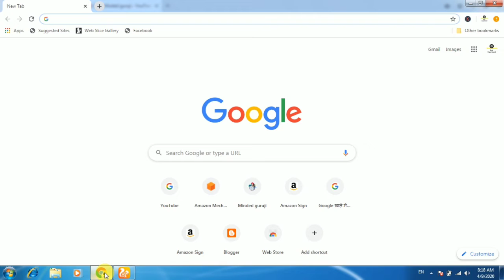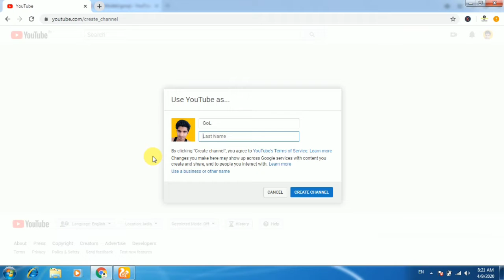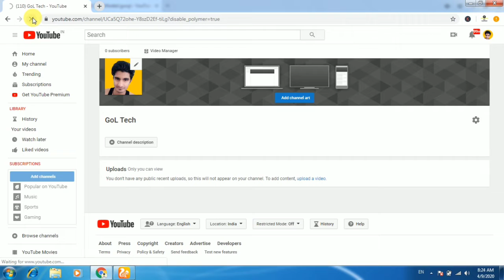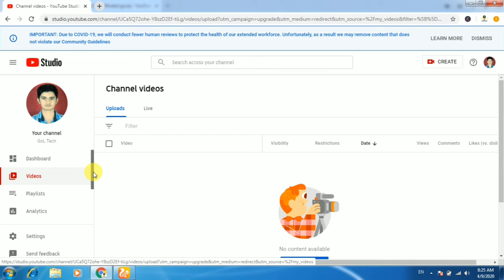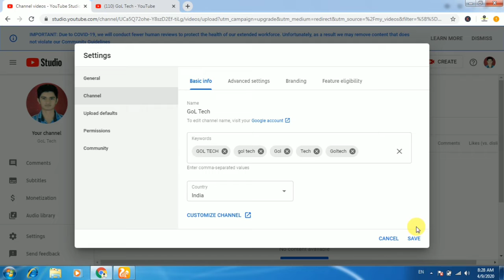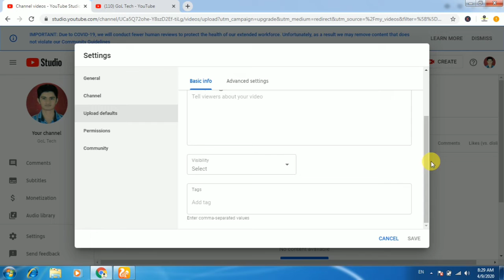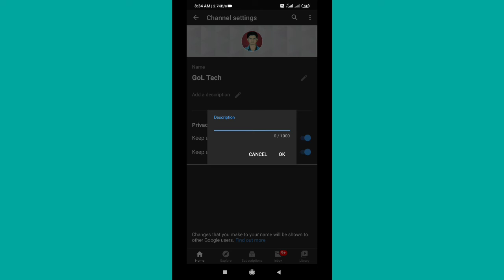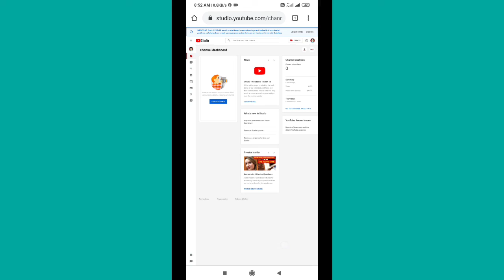HOW To CREATE Youtube CHANNEL ( 2020 ) & Make Money Online🤑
To Dosto Is Video me itna hi milte hai apne Next Video me agar aap ko ye Video pasan aye to Please Like Jarur Kare Or aap ke apne 'Minded guruji' Youtube Channel ko Subscribe Jarur Karle Thanks For Watching.

Copyright: All content in this video such as text, graphics, logos, button icons and images is the property of Minded guruji Channel. Don't Copy any part of this video!

About : Minded guruji is a YouTube Channel, where you will find technological videos in Hindi, New Video is Posted Everyday :)